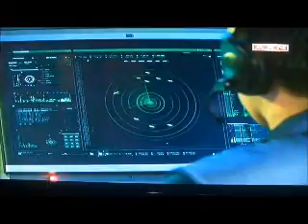DUBLAGEM DA TENENTE SHEPARD - SERIE LAST RESORT - SONY - Paloma Mendonça